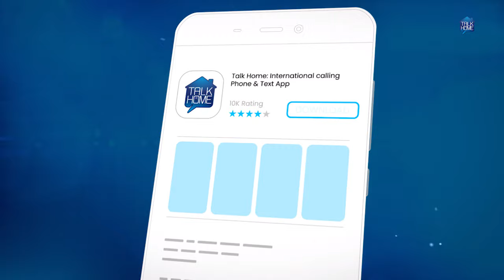Make Calls and Send Credit to Senegal with Talk Home App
Missing your loved ones back in Senegal? 🇸🇳
👉 Make cheap calls to Senegal from the UK from 18p per min 🇬🇧
👉 Make cheap calls to Senegal from Italy from 9c per min 🇮🇹
👉 Make cheap calls to Senegal from France from 19c per min 🇫🇷
👉 Send unlimited mobile credit to Senegal.
👉 No hidden fee, no contracts, no internet required.